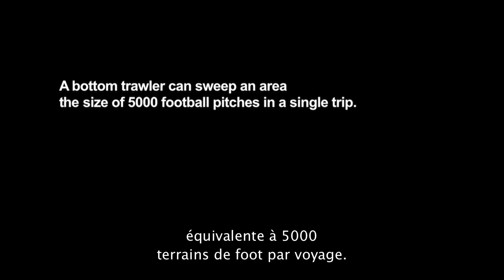Les dégats de la pêche de grand fond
Chaque jour, chaque minute, les filets des flottes de pêche industrielle font intrusion dans le monde sous-marin et détruisent des écosystèmes entiers. La plupart des espèces d'eau profonde grandissent lentement, vivent longtemps et se reproduisent tardivement au cours de leur vie, présentant généralement une faible productivité et mettant donc beaucoup de temps à se remettre des impacts de la pêche. Les poissons et espèces d'eau profonde sont parmi les plus vulnérables face à la pêche industrielle. Les ressources en poisson commencent à s'épuiser et de nombreuses  espèces sont menacées de disparition.